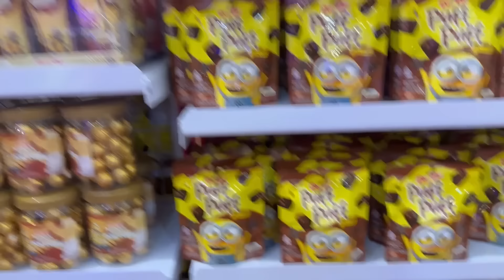SAMANTHA ADIK BELI PERLENGKAPAN SEKOLAH BARU TAS SMIGGLE KOPER KUCING UNICORN LUCU